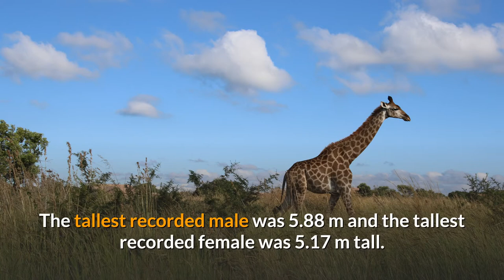Giraffe || Description, Characteristics and Facts!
The giraffe (Giraffa) is an African artiodactyl mammal, the tallest living terrestrial animal and the largest ruminant. It is traditionally considered to be one species, Giraffa camelopardalis, with nine subspecies. However, the existence of up to eight extant giraffe species has been described, based upon research into the mitochondrial and nuclear DNA, as well as morphological measurements of Giraffa. Seven other species are extinct, prehistoric species known from fossils.

The giraffe's chief distinguishing characteristics are its extremely long neck and legs, its horn-like ossicones, and its distinctive coat patterns. It is classified under the family Giraffidae, along with its closest extant relative, the okapi. Its scattered range extends from Chad in the north to South Africa in the south, and from Niger in the west to Somalia in the east. Giraffes usually inhabit savannahs and woodlands. Their food source is leaves, fruits and flowers of woody plants, primarily acacia species, which they browse at heights most other herbivores cannot reach.

Giraffes may be preyed on by lions, leopards, spotted hyenas and African wild dogs. Giraffes live in herds of related females and their offspring, or bachelor herds of unrelated adult males, but are gregarious and may gather in large aggregations. Males establish social hierarchies through "necking", which are combat bouts where the neck is used as a weapon. Dominant males gain mating access to females, which bear the sole responsibility for raising the young.

The giraffe has intrigued various cultures, both ancient and modern, for its peculiar appearance, and has often been featured in paintings, books, and cartoons. It is classified by the International Union for Conservation of Nature as vulnerable to extinction, and has been extirpated from many parts of its former range. Giraffes are still found in numerous national parks and game reserves but estimates as of 2016 indicate that there are approximately 97,500 members of Giraffa in the wild. More than 1,600 were kept in zoos in 2010.